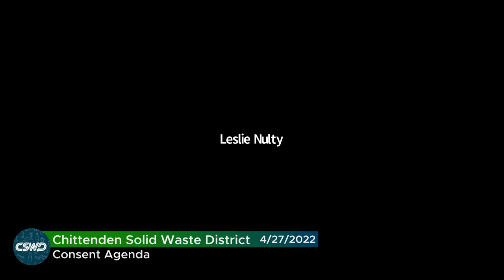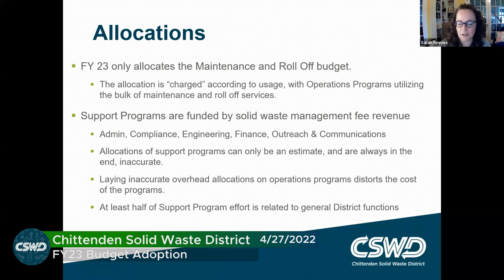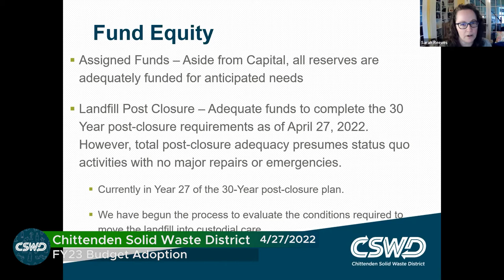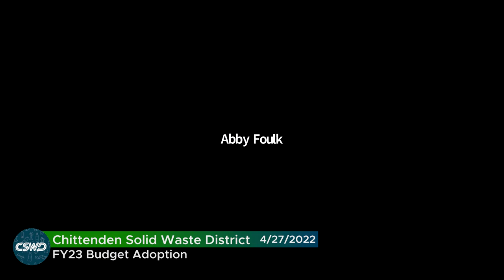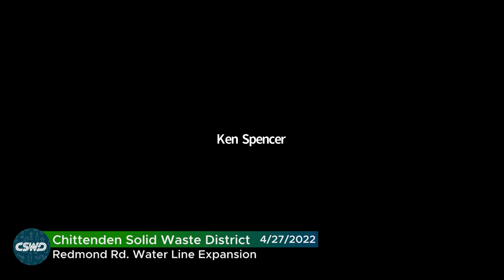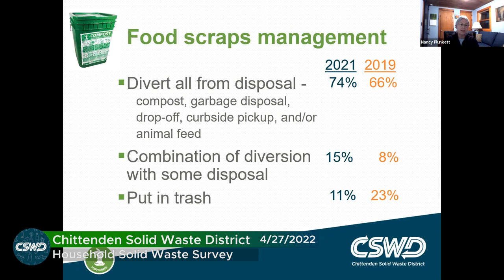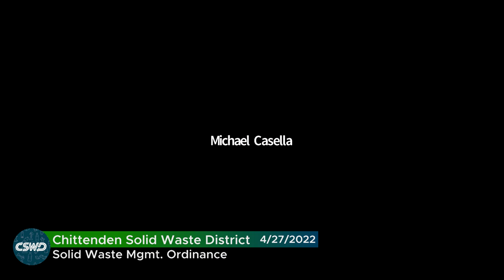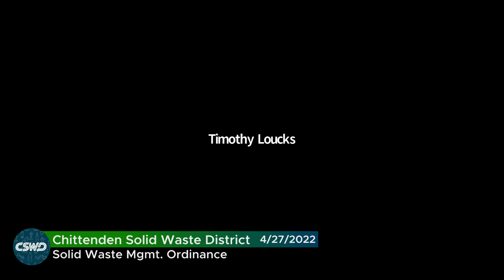Chittenden Solid Waste District - 4/27/2022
For more information on the Chittenden Solid Waste District and current procedures and meeting dates, please